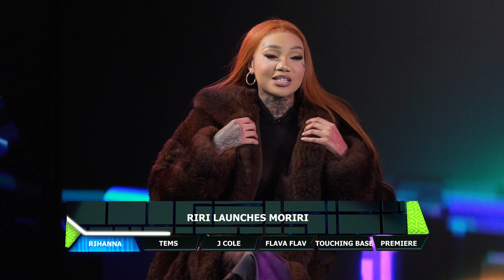Riri Launches MoRiri, & J Cole Gets Snubbed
Riri Launches MoRiri, Tems' Album Launch sells out, and J Cole gets snubbed 👀